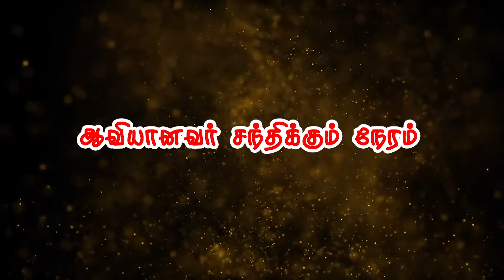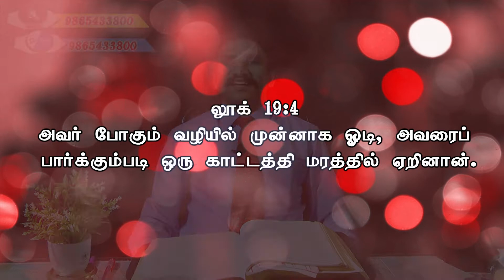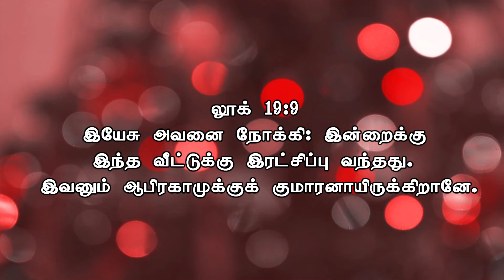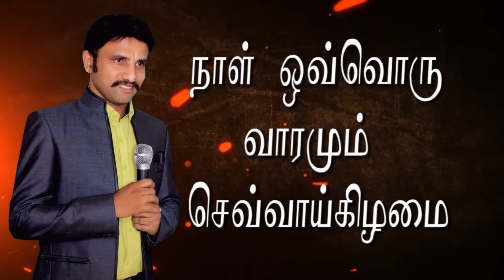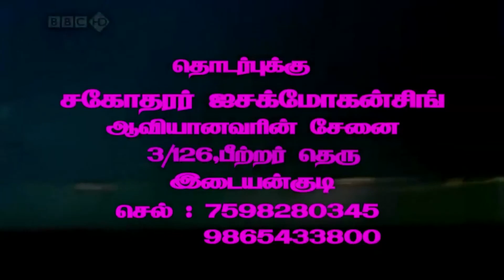TODAY S PROMISE ||PART-8 || br Isac Mohan Singh ||CAMP OF THE SPIRIT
LIFE CHANGING CHRISTIAN MSG